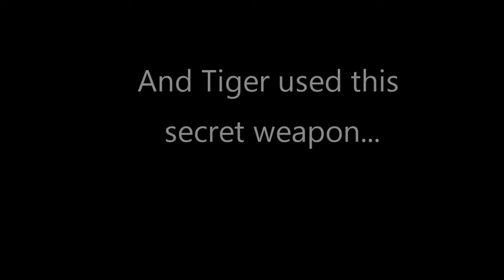Golfers fart documentary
Tiger farts